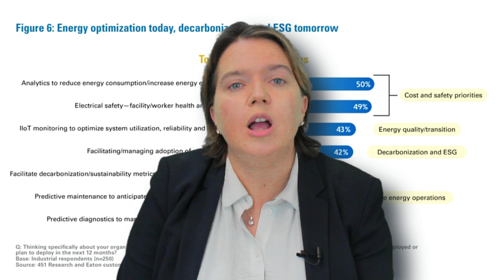Energy, Power, Digital Transformation! New Insights: Intention & Action Gaps by Eaton & 451 Research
Today energy is on top of mind for so many of us, both commercially and domestically, making new research by Eaton and 451 Research ever more timely. In Part 2, we move beyond the gaps to explore ways to address, including the need to couple smart technology adoption and integration, with smarter measurement, especially around esg indicators alongside the imperative to focus on digitalskills

From developing the first energy storage system to building the world's largest battery utility, Eaton has a long history of helping customers reduce their energy consumption and embrace sustainable practices. In our new report, we take a careful look at each of these journeys—and what they've meant for our customers, partners, and communities.

The year 2020 is right around the corner and businesses face a daunting task. How can they adapt to climate change, decreasing energy efficiencies, and the need to increase overall capacity? The answer lies with artificial intelligence.

Energy, Power, Digital Transformation! New Insights: Intention and Action Gaps by Eaton & 451 Research. The full report is freely available here!
Eaton. works/3dPwVaI

▬ Related Keywords▬▬▬▬▬▬▬▬▬▬